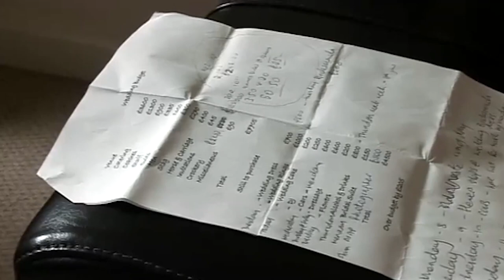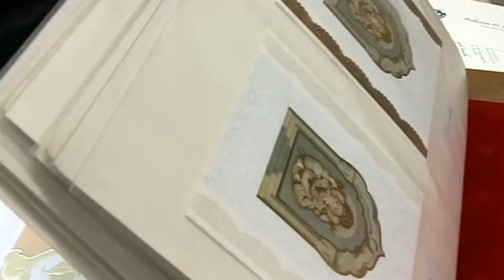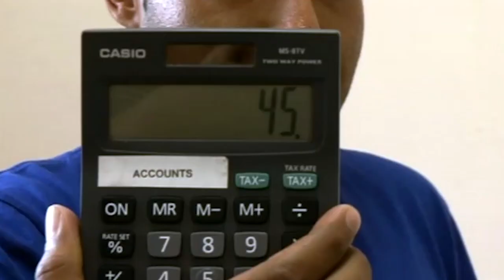Ritesh Bags Another Bargain With Wedding Invites | Don't Tell the Bride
Ritesh and Sheena are in love but simply do not have the funds for a wedding, having ploughed all their pennies into their ice cream business.

They have been given 12,000 pounds towards their big day, but there is a catch - not only will the wedding be arranged in just three weeks, but every single decision will be made by the groom and his bride will know nothing until the big day.

This loved-up couple both come from Leicester, but being from traditional Hindu families they do not live together. So arranging a wedding is not just about marriage commitment - for them, it means they can finally live together.

However, leaving this groom to arrange the whole affair is risky business, when all the planning is 'Ricky style'. Three weeks apart will test the couple, and will Ricky find Sheena the perfect dress or will the wedding just become a total washout?